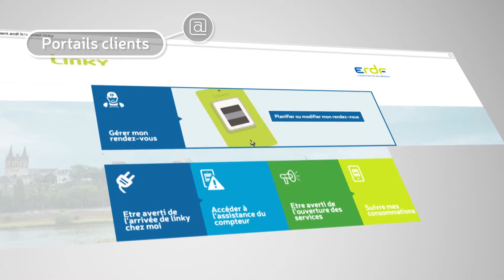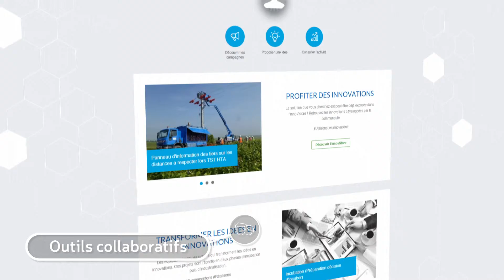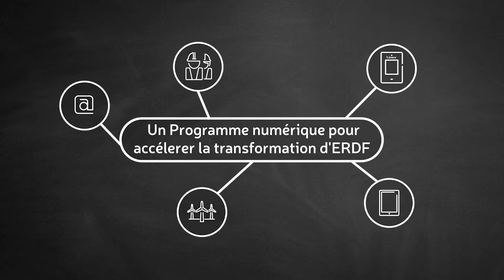Programme numérique ERDF